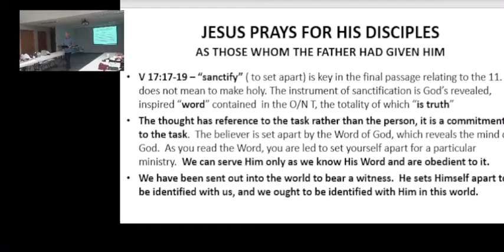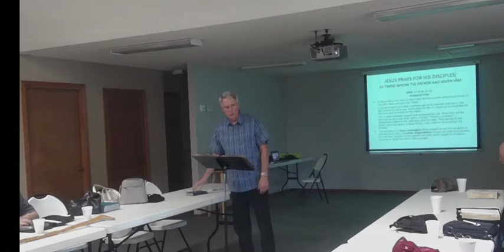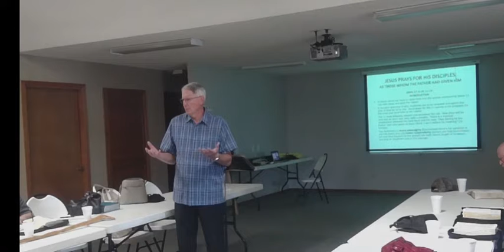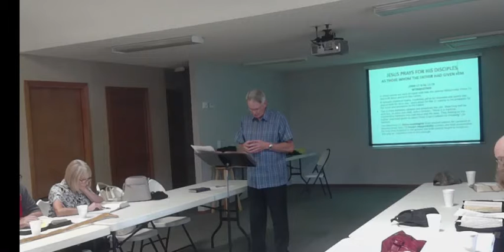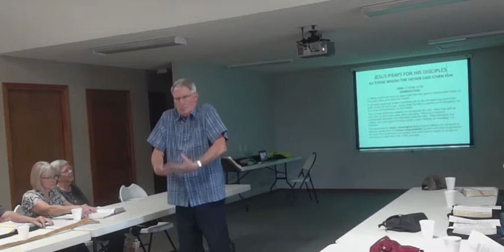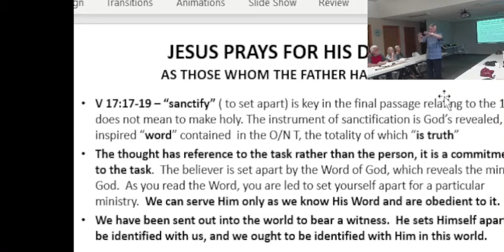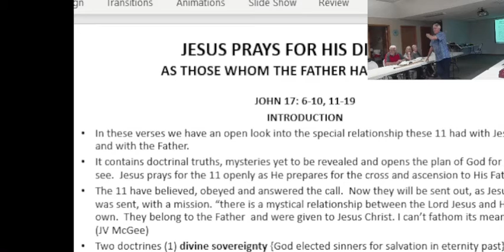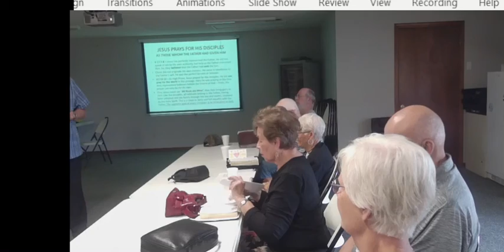A Study of John (John 17:6-19)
Jesus Prays For His Disciples